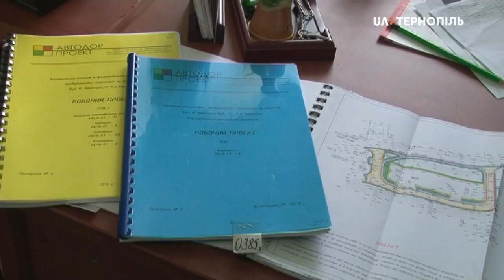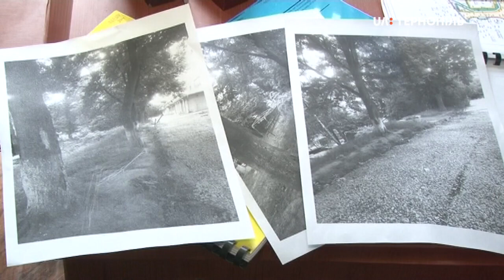На вулиці Яремчука в Тернополі жителі виступають проти зрізання каштанів для розширення дороги